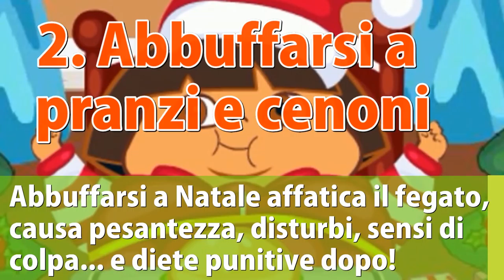COME (NON) ROVINARSI il NATALE? i 4 SBAGLI più COMUNI di SEMPRE che FACCIAMO TUTTI a NATALE...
Ciao amici! Come ogni anno ci avviciniamo al Natale, e come ogni anno rischiamo di passare un Natale di M... per colpa di alcuni sbagli banali quanto comuni... Ecco quali sono e come evitarli!

SCOPRI il MIO EBOOK per
DIMAGRIRE e STARE in FORMA DURANTE le FESTE

Nota bene

Simona Vignali